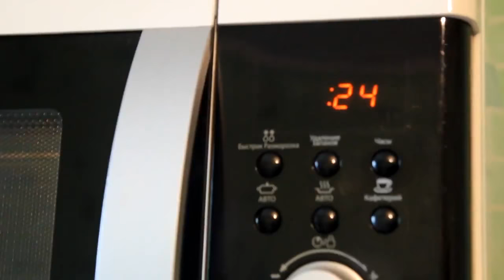Торт в Форме Сердца, Очень Простой и Легкий Торт/Valentine cake/Torta di San Valentino.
А если вы уже подписаны, посоветуйте канал своим подругам и друзьям! Так нас станет больше! Займет секунды вашего времени, а для меня очень важно!

Готовим невероятно красивый, вкусный и праздничный торт СЕРДЦЕ ко дню всех влюбленных, к 14 февраля! Порадуйте своих близких таким невероятным десертом! Торт бисквитный, а значит очень легкий и нежный! Вместе со мной вы научитесь с легкостью готовить его! Мастику для торта я делала также сама -

Бисквит:
5 яиц
1 ст. сахара
1 ст. муки
Крем:
1 банка сгущенки
250 гр. сливочного масла
ванилин

ПЛЕЙЛИСТ "ТОРТЫ И ДЕСЕРТЫ" - здесь много рецептов моих тортов!

Готовьте со мной вкусные и полезные блюда, которые порадуют и вас, и ваших близких. Оставайтесь со мной! Впереди еще больше интересного!